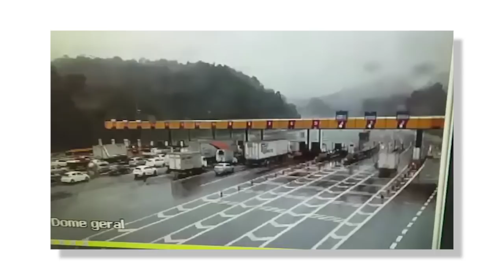Carreta derruba parte de praça de pedágio e interdita rodovia; Imagens impressionam